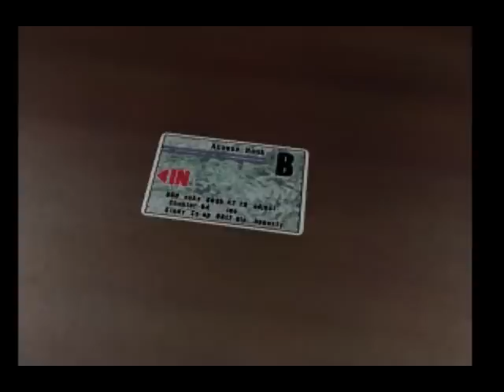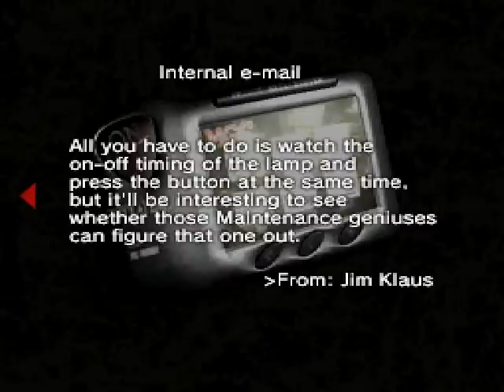[PSX] T.R.A.G. - Mission of Mercy Walkthrough - Part 3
Solving statue puzzle. Getting KEY CARD B. Opening new door. Using KEY CARD B. Finding second MEDAL. Unlocking safe, getting SECRET CODE CARD. Getting E-MAIL. Weird cutscene. Downloading REPORT.